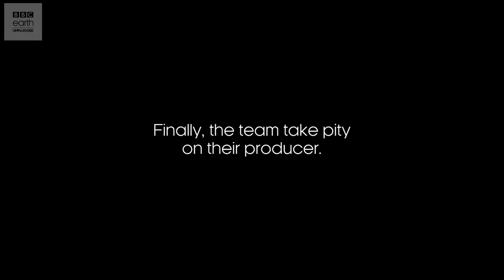Dolphin Pod Makes Amazing Sounds! | The Hunt | EarthOnLocation Vlog | BBC Earth Unplugged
Expert underwater cameraman David Reichert dives with the biggest mammal ever to live on the earth, the majestic Blue Whale!

Sunday August 7th at 9|8c on BBC America